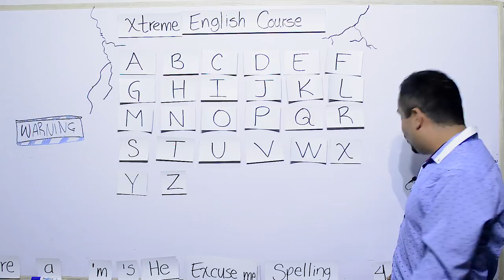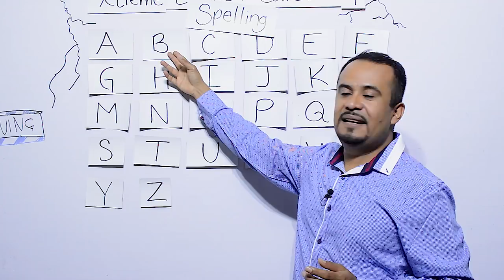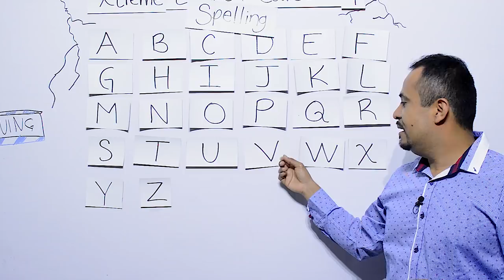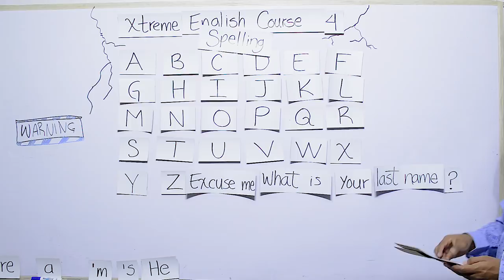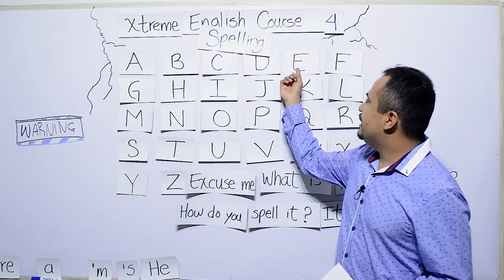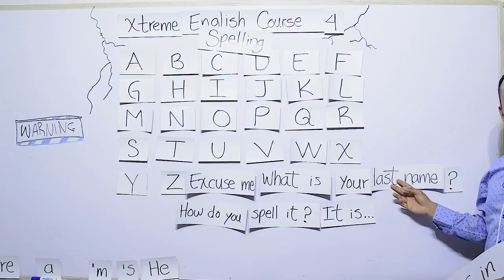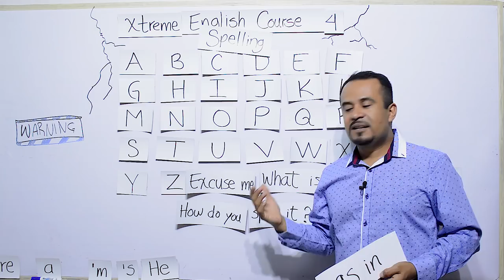EL MEJOR CURSO DE INGLES GRATIS /Aprende Inglés Ya/ Leccion 4